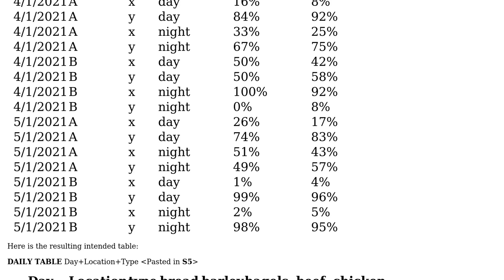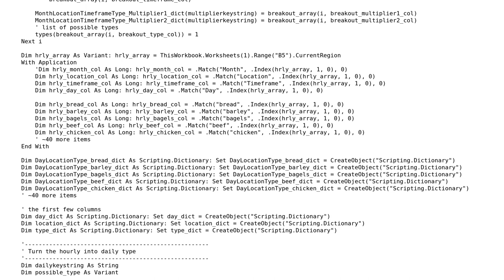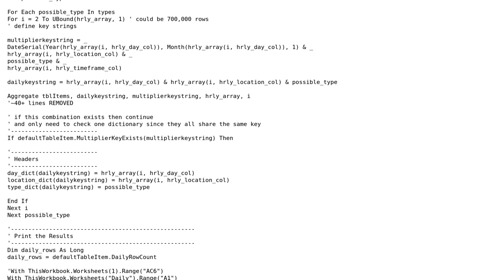Code Review: Aggregating hourly location data into daily sublocation data for many columns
With thanks & praise to God, and with thanks to the many people who have made this project possible! | Content (except music & images) licensed under CC BY-SA | Music | Images & others | With thanks to user Greedo user Evan Friedland user BZngr and the Stack Exchange Network Trademarks are property of their respective owners. You are responsible for your own actions.